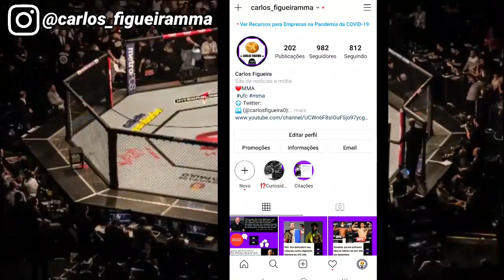Análise da Luta: Cláudia Gadelha x Yan Xiaonan